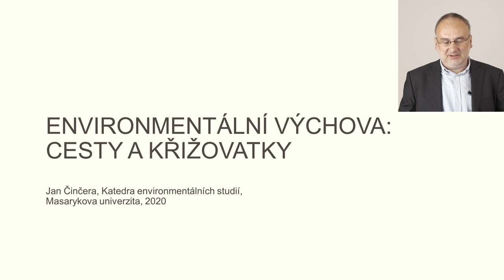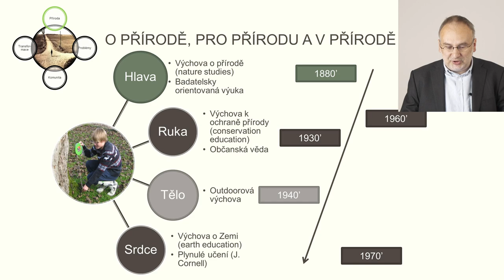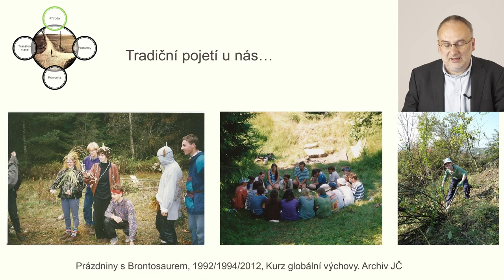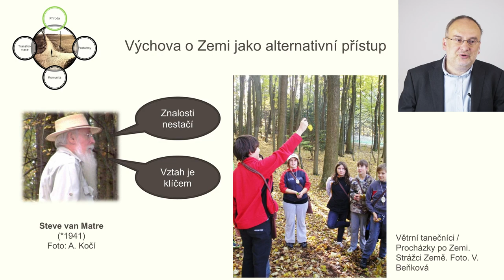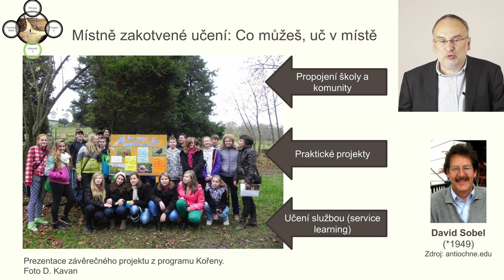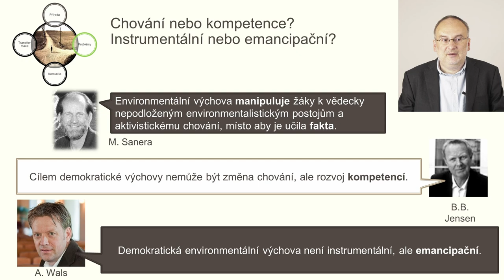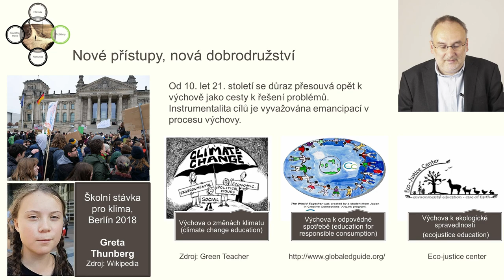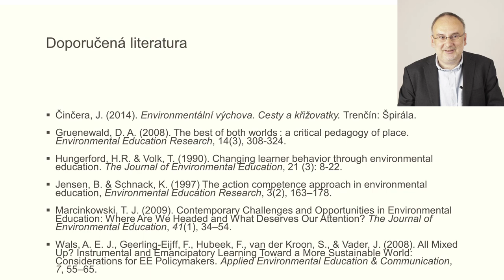Environmentální výchova: Cesty a křižovatky (Jan Činčera)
Přednáška doc. PhDr. Jana Činčery, Ph.D. shrnuje hlavní a související přístupy, jejich vývoj a východiska (mj. výchova k ochraně přírody, výchova o Zemi, místně zakotvené učení, environmentální interpretace, vzdělávání pro udržitelný rozvoj, výchova k environmentálnímu občanství). Cílem je vytvoření základní orientace v šířce oboru.

Přednáška je součástí projektu "Aplikace modelu Převrácená učebna pro výuku kurzů Environmentální výchovy na vysokých školách", který je financován Státním fondem životního prostředí České republiky na základě rozhodnutí ministra životního prostředí. Projekt finančně podpořilo i hlavní město Praha.